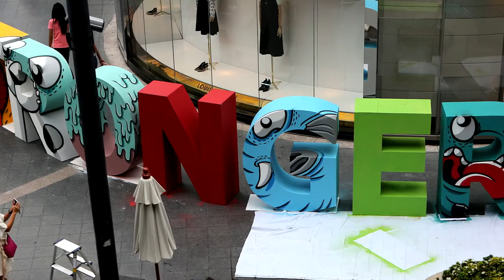“Stronger Together” Street Art @ Ratchaprasong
Eleven groups of artists have joined "We Love Ratchaprasong" campaign.

The theme is “Stronger Together.

They created artworks to breathe new vitality and colour into the area after a deadly bombing in August.

Among artists are street artist named P7, illustrator Patreeda Prasanthong, singer-pop artist Oh Futon and painter Chalit nakpawan.

The 11 pieces will be exhibited across Ratchaprasong until October 18.